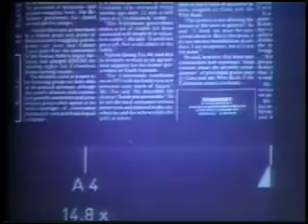Murder Story (1989) (UK Trailer)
Markus Innocenti's debut film (co-created with Edward Arno) starred Sir Christopher Lee, Bruce Boa and Alexis Denisof. Produced by Tom Reeve, with cinematography by Marc Felperlaan and edited by Rodney Holland, Daily Variety called it 'must-see', and critics have described it as 'a little-known gem'. Filmed entirely on location in the Netherlands.